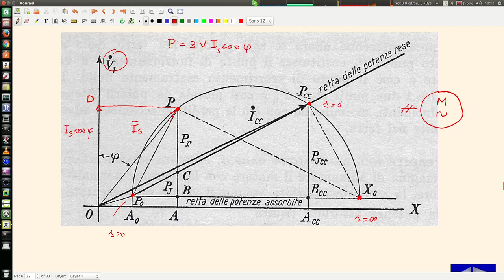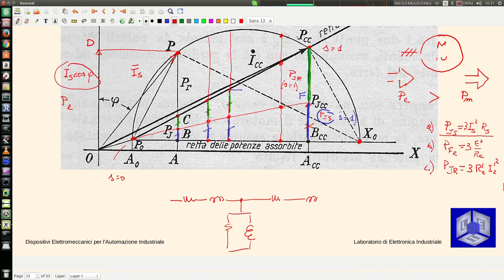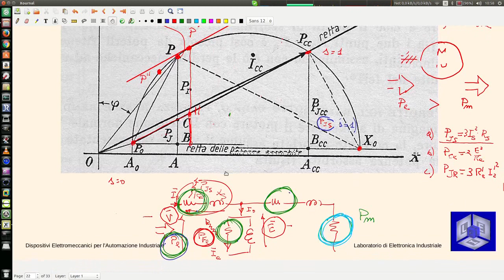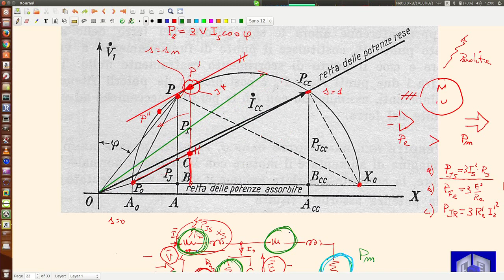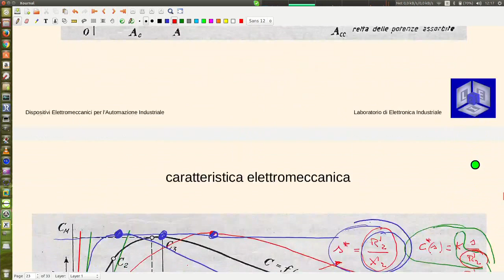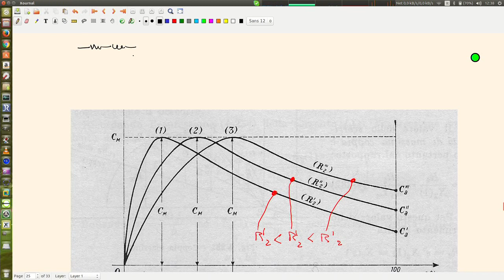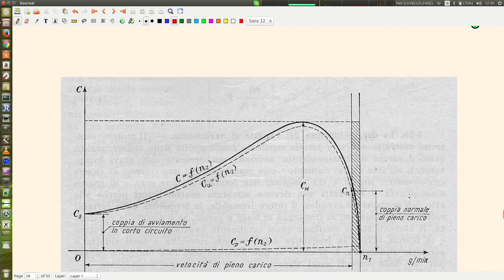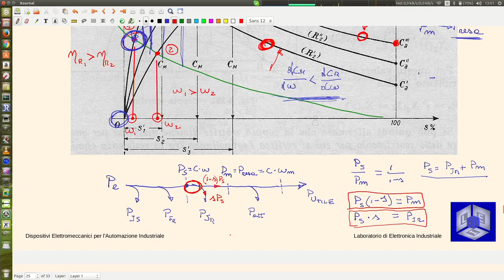Dispositivi elettromeccanici lezione 8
macchina asincrona 3